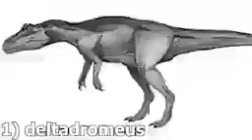top 308 dinosaurs